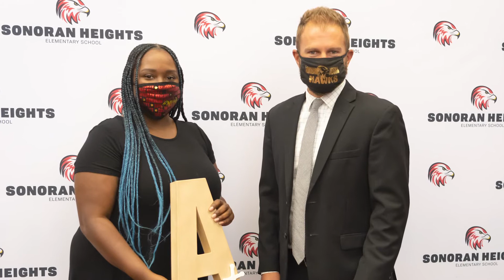Super in 60 - Episode 59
Join Dr. Quinn Kellis each week as he provides updates on the district, highlights of achievements, and all things education in this new video series! In this week's edition Dr. Kellis talks about the recently announced A Plus Schools of Excellence recognitions.